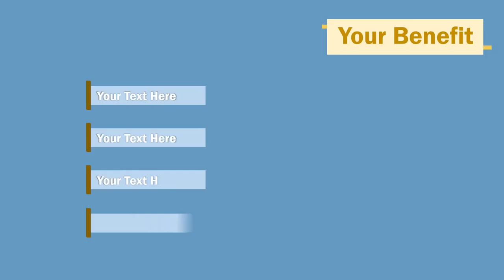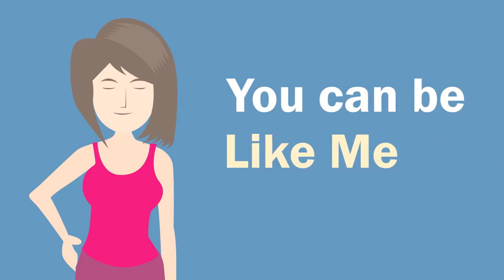Diet marketing customizable video template